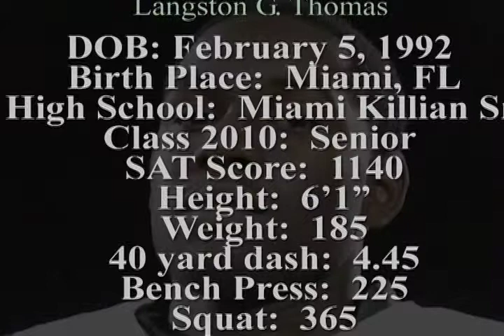Langston Thomas (Recruiting Video)